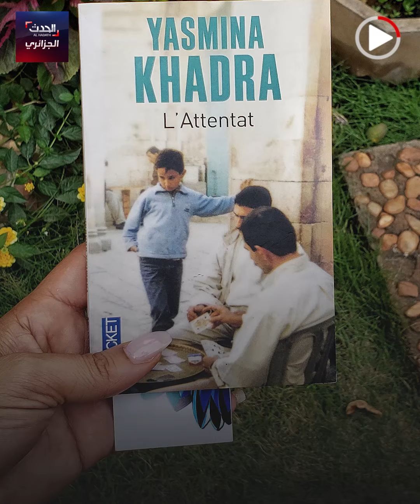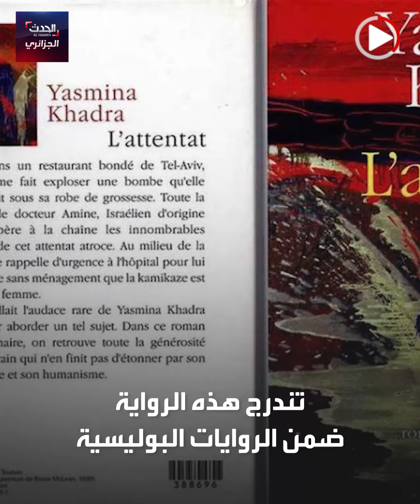رواية لياسمينة خضرا تحولها منصة "نتفليكس" إلى مسلسل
رواية "الاعتداء" للكاتب الجزائري الشهير "ياسمينة خضرا".. حولتها منصة "نتفليكس" العالمية إلى مسلسل.. تعرفوا معنا على القصة كاملة في هذا الفيديو..!